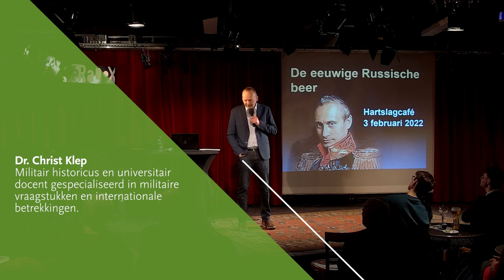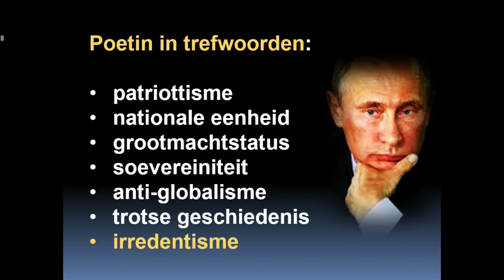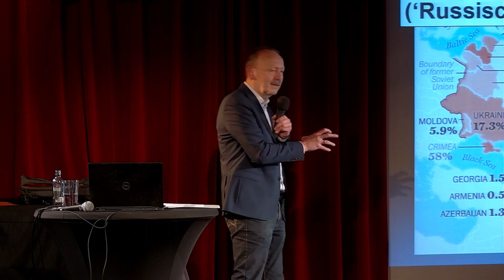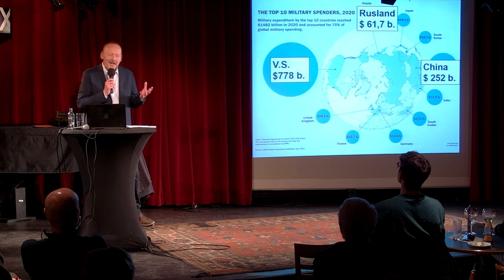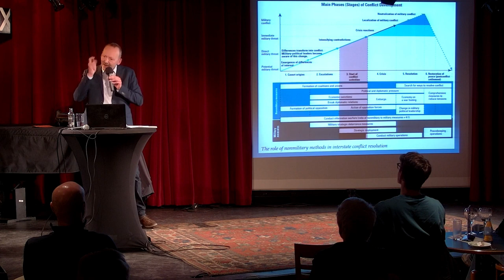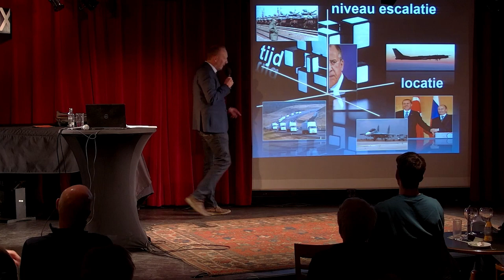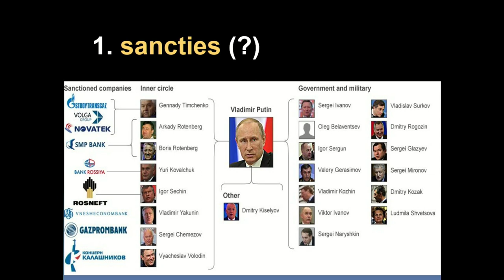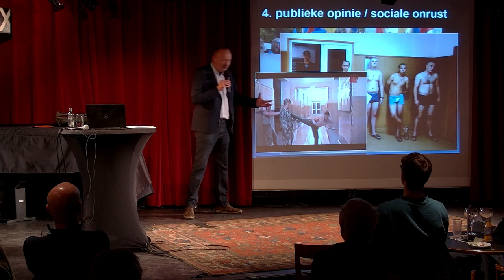Hartslagcafé: De eeuwige Russische beer - Studium Generale - Tilburg University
De spanning tussen Rusland en het Westen is om te snijden. Het topoverleg hapert en een militaire invasie dreigt in Oekraïne. Militair historicus Christ Klep zet het speelveld uiteen en trekt parallellen met het verleden.

Het Hartslagcafé is een initiatief van Studium Generale.

Het Hartslagcafé is een maandelijkse rubriek voor analyse en discussie over maatschappelijke ontwikkelingen. In het centrum van Tilburg, op de planken van muziekpodium Paradox, spreken bekende en onbekende denkers en wetenschappers. Interessant voor iedereen!

* Voor studenten kan dit programma meetellen voor het SG-Certificaat. Kijk op de SG-Certificaatwebsite voor alle voorwaarden